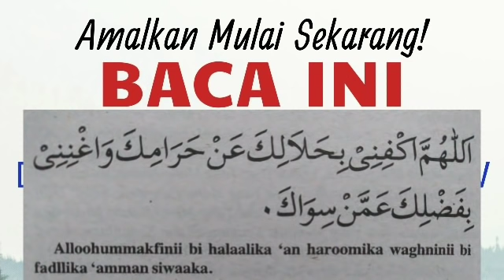BACA INI HABIS DZUHUR! DOA DZIKIR SETELAH SHOLAT FARDHU PELANCAR REZEKI & PELUNAS HUTANG SEKARUNG